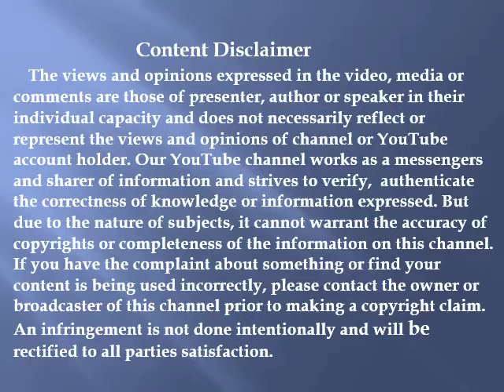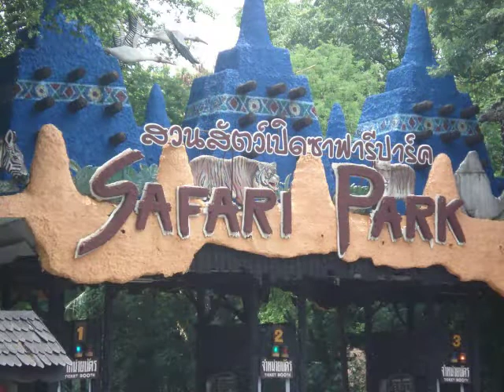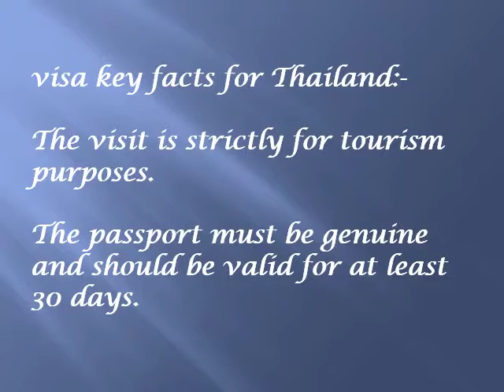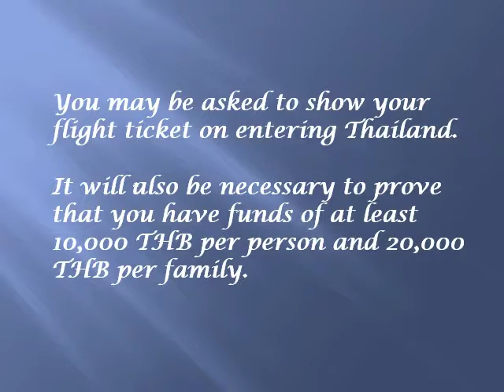Best Places To Visit In Thailand.Tourist Attractions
How to travel around world on a budget - tips, tricks to save money

Hello friends, today I will tell you some amazing facts and information about Thailand

Thailand is the only country in south-east Asia to have escaped colonial rule.

 Thailand located in Southeast Asia. It covers total area of approximately 513,000 square kilometers (198,000 square miles)

Buddhism is the country's main religion –

Thailand’s population is approximately 69.18 million, of which some 8 to 10 million live in the capital city of Bangkok.
The official currency is the Baht.

The best time to visit Thailand is between November and February, when the climate is relatively cool and dry (25-32°C).

Thailand is famous of its Thai foods. One of the famous Thai fried rice is a favorite for almost all locals and tourists.

1,500 orchid species can be found growing wild in Thai forest. There’s a reason why it is one of the world’s largest orchid exporters.
There are about 35,000 temples in Thailand. Thailand is truly a land of temples.

 If you’re observant, you’ll notice the national flag of Thailand being raised at 8 a.m. each morning, and lowered at 6 p.m.
Each year, about 6,000,000 tourists visit Thailand. That number continues to grow.

Every year in November there’s a Monkey Festival with traditional dance performances, music and a fruit buffet to honor the monkeys, who locals believe bring good luck

Thailand’s highest point is Doi Inthanon (8,415ft/2,565m above sea level) in the Thanon Thong Chai mountain range.
Pattaya nightlife is world-famous. You cannot even name the city without immediately thinking of Walking Street and the bright glare of its overlapping neon signs for clubs, discos, bars, go-go’s, massage parlors and other forms of nocturnal entertainment.

A visit to one of the floating markets is a fun way to do some shopping and eating
There are several floating markets near Bangkok, Amphawa and Damnoen Saduak being among the most popular. So you can go it

Sunday Walking Street, Chiang Mai
Every Thailand visitor looks forward to cheap and delicious food,
Vendors sell all kinds of treats: pad Thai, chicken satay, samosas, crab cakes, fried bananas, sweet rotees, and fresh fruit.

Dream World
A visit to Dream World theme park is a fun-filled, entertaining day out where, as the name suggests, children’s fantasies become realities:

Safari Park
The open air Safari Park is a very impressive eight kilometers long land where animals wander freely and where human are just tolerated.

Gems Gallery - The world’s biggest Jewellery and gems centre.
which is situated in four major cities Bangkok, Chiangmai, Phuket, and Pattaya.

Dinosaur planet is more than just an entertainment destination. It is complete edutainment center in ASEAN.

Koh Samui, Thailand’s second largest island, those who interested in religious imagery and architecture the Big Buddha will impress - especially at sunset. Nature lovers can visit Ang Thong Marine National Park

Phuket is known for its outstanding beaches,
Here are some best beaches you can visit like kata beach, Bangtao Beach, Freedom Beach, Paradise Beach
In Phuket. The Boathouse offers a Thai cooking class. You can know how to make Thai classics.

Thailand has over a thousand islands. Many of the islands have become famous for being featured in Hollywood films.

Krabi province is home to some of Thailand's most famous beach destinations and Railay is the cream of the crop. There's also the tourist-friendly Diamond Cave, with a convenient walkway to accommodate curious visitors looking to do some exploring between stretches of sunbathing.

Now let’s see what the cost for India to Thailand. Round figure cost per person Kolkata to Thailand and Thailand to Kolkata is approximately 15,000/- only airfare

 Some hotels in Thailand:- Banyan Tree Bangkok, Beyound resort karon, Anantara Lawana koh samui resort, Angsana villas resort phuket, Park plaza Bangkok soi 18

Visa key facts for Thailand
The visit is strictly for tourism purposes.
The passport must be genuine and should be valid for at least 30 days.
You must have a valid address in Thailand whether a hotel or apartment that can be verified.
You must have a confirmed return ticket to show that they are flying out of Thailand within 15 days of entry, as appropriate.
You may be asked to show your flight ticket on entering Thailand.
It will also be necessary to prove that you have funds of at least 10,000 THB per person and 20,000 THB per family